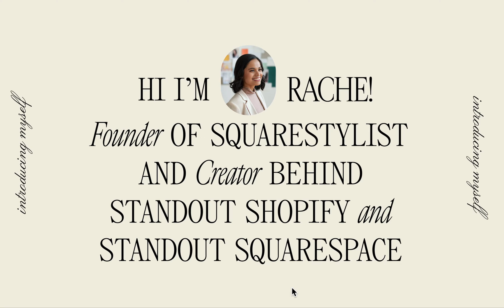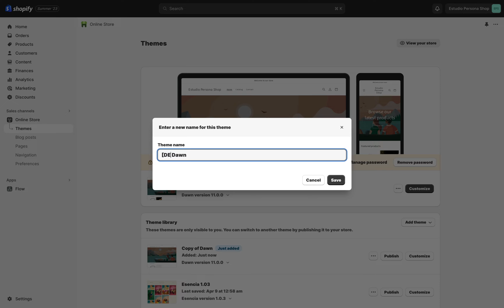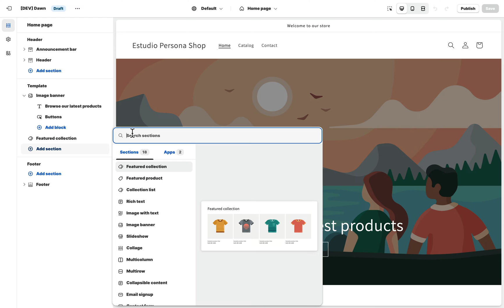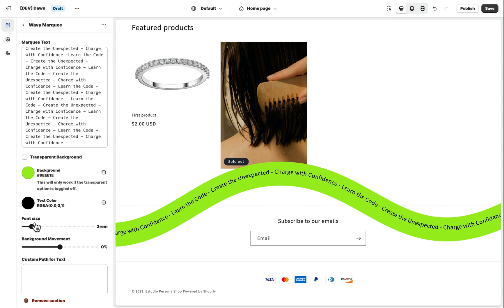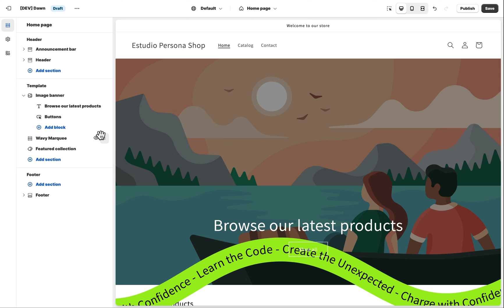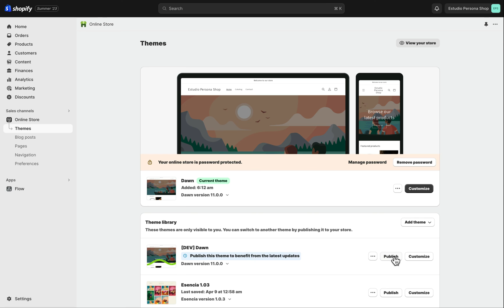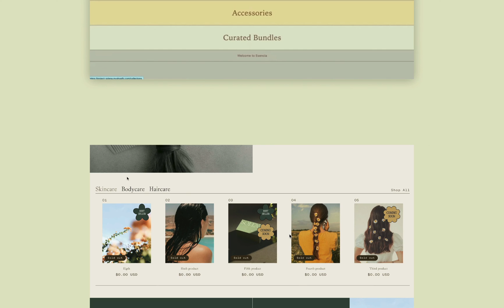Add Wavy Marquee to any Shopify theme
Ever wondered how you can add those catchy scrolling wavy text statements to your Shopify site? Learn how to add a stylish wavy marquee for free in this video.

✺ Chapters
00:00 Intro
00:29 Access the Shopify Resource Vault
00:51 Backup current theme
01:34 Paste the section template code
02:31 Add the wavy marquee section template
03:18 Customize wavy marquee settings